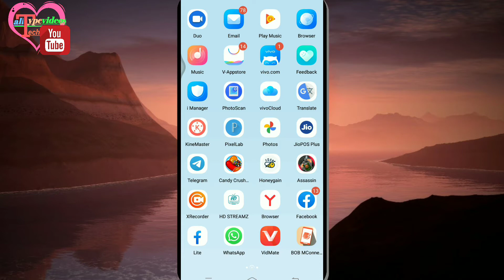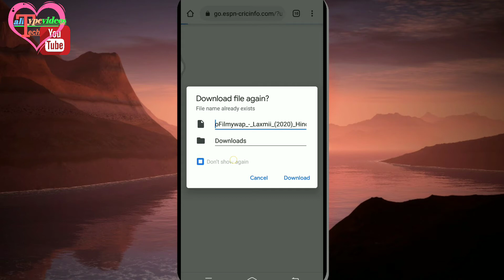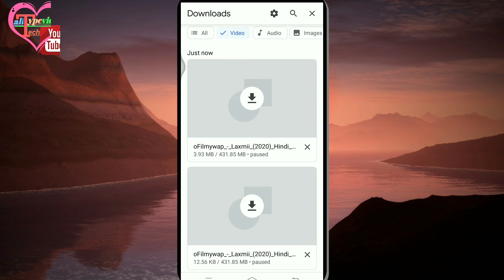How To Download Laxmi Bomb Full Movie In Hindi (HD) LAXMI BOMB Movie Download Free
अगर कोई दिक्कत हो तो आप हमारे टेलीग्राम पर मैसेज कर सकते है जहाँ आपको पूरा पूरा सपोर्ट मिलेगा All type videos tech

Aap apne mobile ke bache huye data ko bech kar paise kama sakte hai.

Hello friends
mei Hu Mohd Hashmi reza aur aap log dekh rahe hai alltypevideostech# channel
To dosto is channel mei aap logo ko tarah tarah ke videos dekhne ko milenge
जैसे : - education se related, tech se related, you tube se related (kaise channel banaye, kaise earning kare{paisa kamaye}), aur unboxing review, aur manoranjan ke liye 30sec videos, aur kaise kiya kare, Q kare e.t.c
Jiski jankari se aapko bahut profit लाभ hogi / hoga

To ok friends

Ab video mei milenge .

Aaj aapka din subh ho.